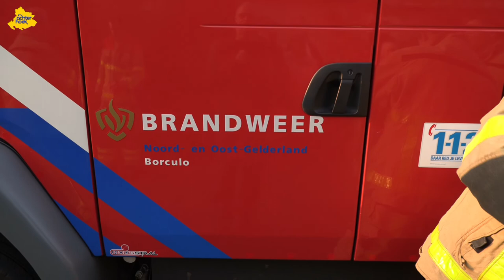Marcel Ruiter stopt na 26 jaar bij brandweer in borculo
Op 1 mei nam Marcel afscheid van het korps van Borculo. Hij wordt op 2 mei 55 jaar en dat is voor hem tijd om te stoppen.

Na 26 jaar in verschillende functies werkzaam te zijn geweest vindt hij het tijd om te stoppen. Marcel blijft wel in contact met het korps via de VNOG. Marcel staat bekend als een grappenmaker en is vlug van geest en heeft goede woordspelingen. Maar bij oefeningen en uitrukken is hij serieus en geïnteresseerd. Een plaatsvervanger is er niet, maar er zijn wel mensen in opleiding.

Op 1 mei had hij zijn laatste uitruk, Het redden van zijn vrouw die ter water was geraakt.